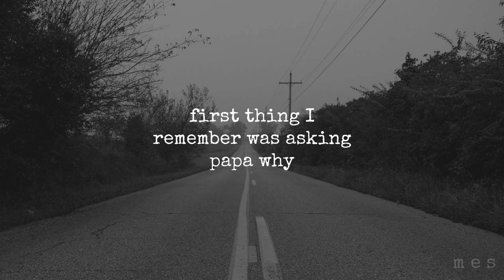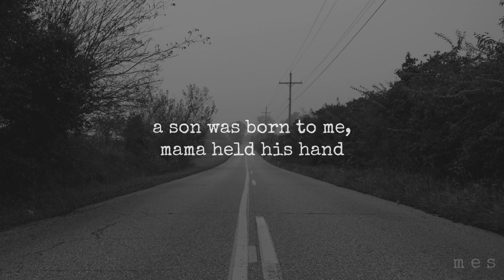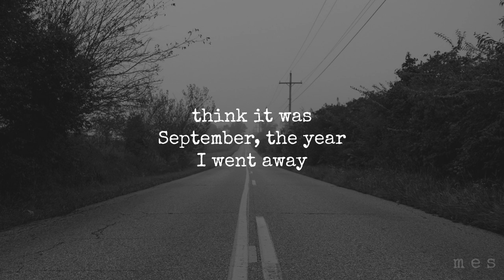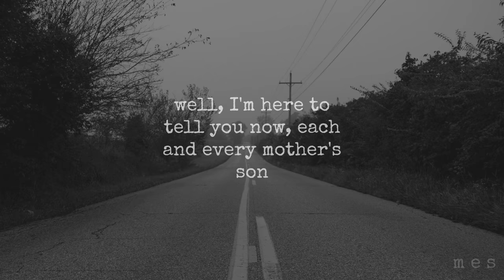Someday Never Comes | Creedence Clearwater Revival | Lyrics ☾☀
Released | 1972
Album | Mardi Gras